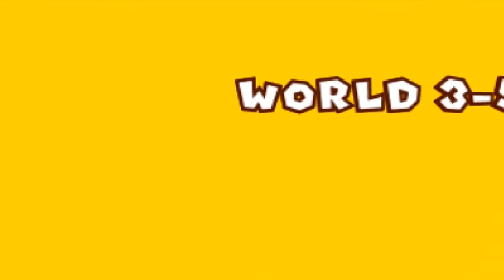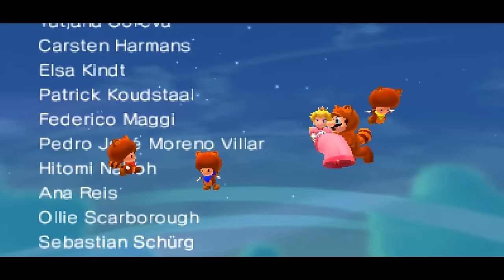Super Mario 3D Land Full Game Walkthrough!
Today we play through Super Mario 3D Land on the Nintendo 3DS! We play through the full game finding all collectibles, defeating all boss fights, and completing the game 100%!

More information about SuperMario3DLand on Nintendo3DS played by ZebraGamer
Get Ready for a New Spin on a Familiar Tail!
Super Mario 3D Land reinvents everything fans love about Mario™ gaming with the first platforming environment in true 3D, without the need for special glasses Players will experience an exhilarating new sense of depth, distance and speed while running, jumping and stomping on enemies throughout the levels.
Tanooki Mario returns! The fan-favorite Tanooki suit makes its first appearance on the Nintendo 3DS. Use the Tanooki suit’s tail to attack enemies or float gently down from great heights. These abilities help players move through the 3D environments with more confidence.
3D visuals make it easier for players to judge the depths and distances in their environments. Players can more accurately judge the jump to the next platform or how far Mario is from a question block.
New and familiar abilities add unique game-play strategies to the adventure. Mario can perform a rolling somersault attack or run fast with a dash move.
The Circle Pad gives players complete control to confidently move Mario through fun and challenging environments.
New enemies include Goombas with tails, tall stacks of Goombas and a Piranha Plant that spits ink to obscure a player’s view.